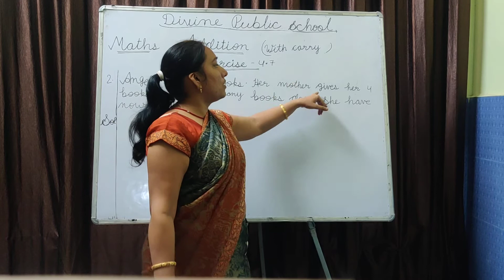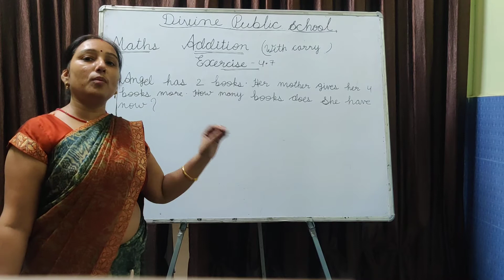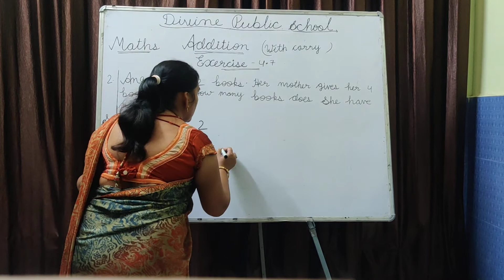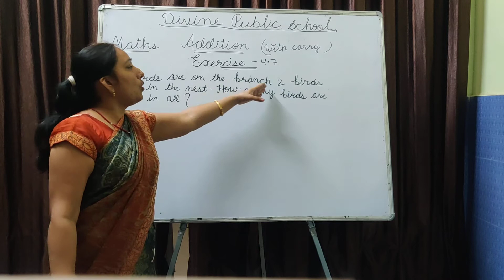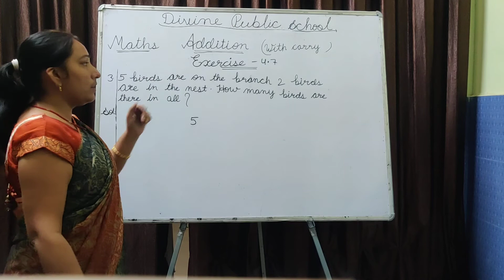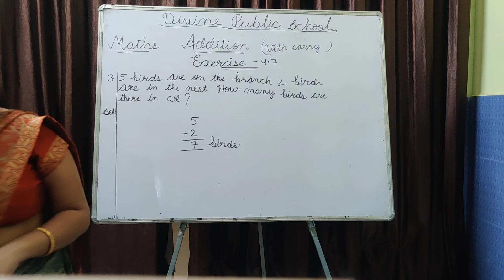Class - 1 , Subject - Math , Chapter - 4 , Addition up to 10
Excersice - 4.7 , Addition with carry